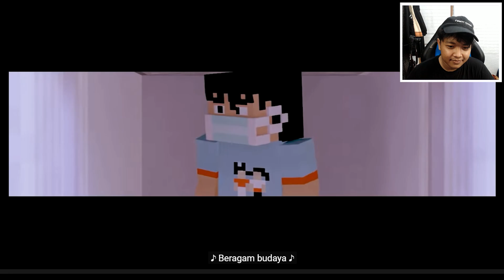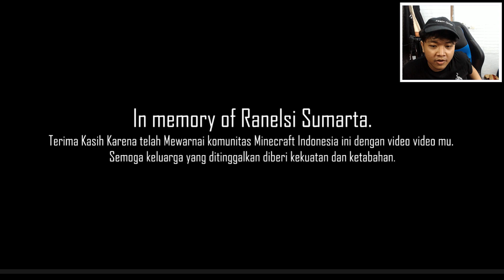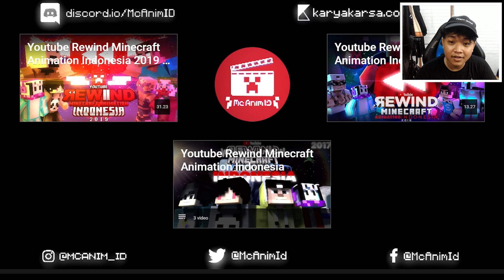REACTION Youtube Rewind Minecraft Animation Indonesia 2020 !!!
(gopay,dana,ovo,link aja)